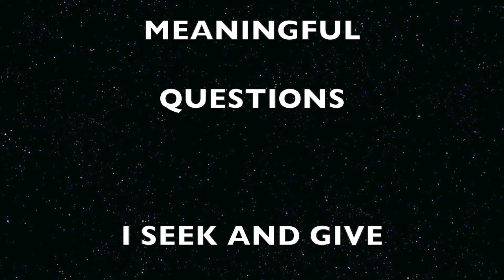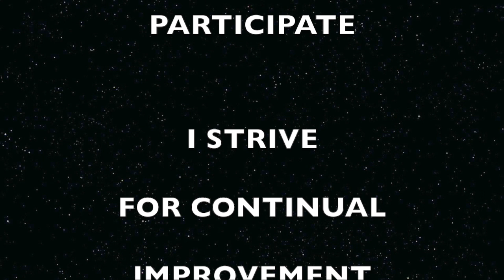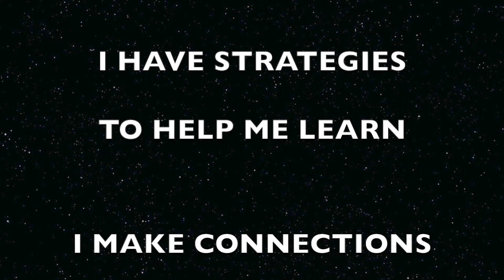Super-Learner Movie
This video is the St B's Super-Learner Movie